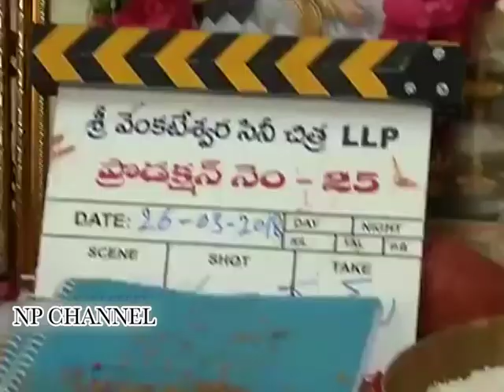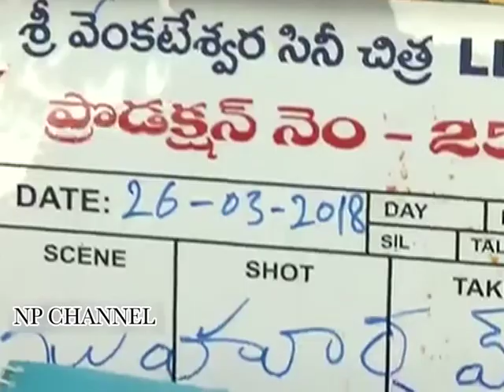Akhil Venky Atluri BVSN Prasad movie launch | Np Channel